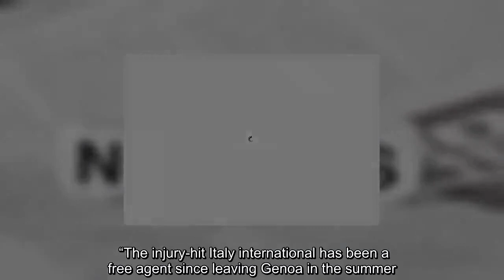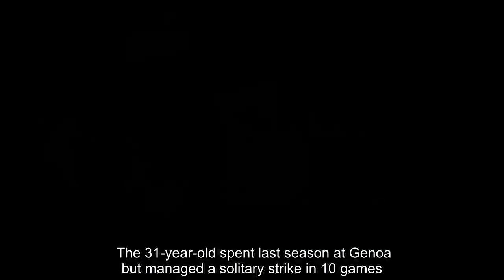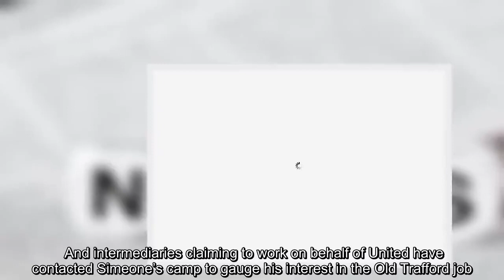Man Utd news: Giuseppe Rossi back at Carrington after Ole Gunnar Solskjaer invite